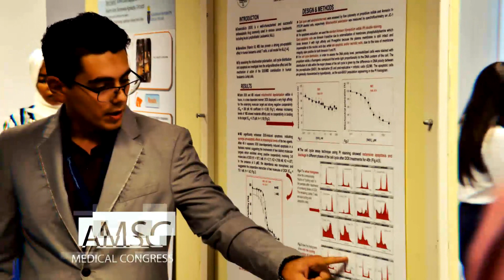Promofilmpje EMSA 2019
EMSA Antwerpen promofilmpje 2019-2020